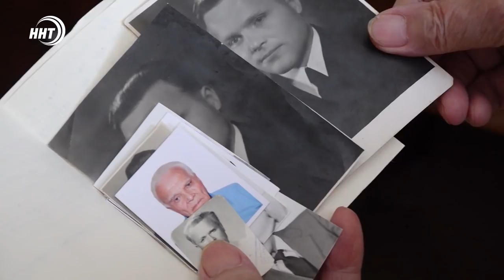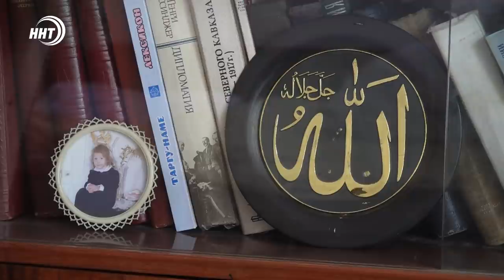Новости Дагестана за 22.06.2021 года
1.  Боец смешанных единоборств Ислам Вагабов задержан.

2. 80 лет со дня начала Великой Отечественной. В республики проходят акции в День  памяти и скорби. В гостях у ветерана побывали наши корреспонденты.

3. Религиозные ритуалы на удаленке. Роспотребнадзор запретил массовые богослужения в Дагестане.